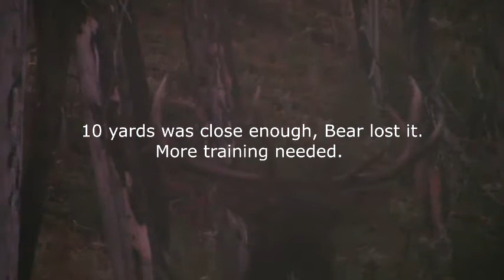Elk Hunt with Bear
Hunting with my buddy Bear and trying to teach him to observe. He gets protective when they come in too close.